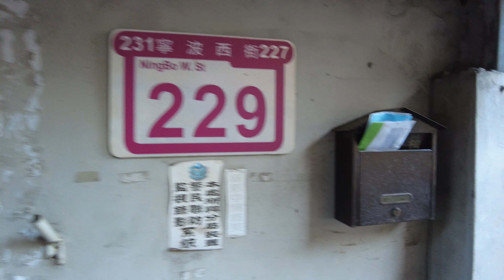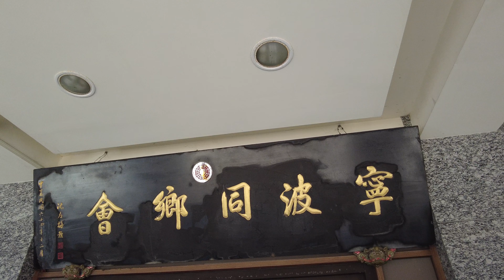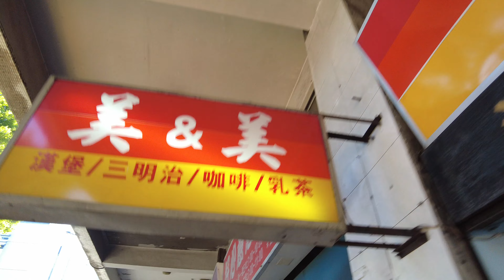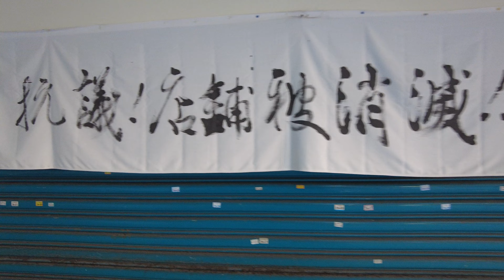台北走透透 - 寧波西街、寧波東街 1.5 KM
寧波西街加寧波東街是少數全部都在中正區之內的道路，中間經過許多不同的社區，寧波西街從中華路口古亭國中開始，行經三元街、和平西路、泉州街、重慶南路、南昌路到羅斯福路後，變成寧波東街。但寧波東街就只有短短的一條，過了金華街之後，到愛國東路就結束。